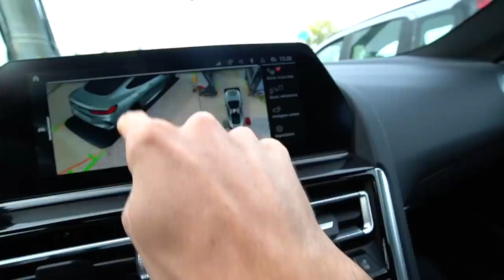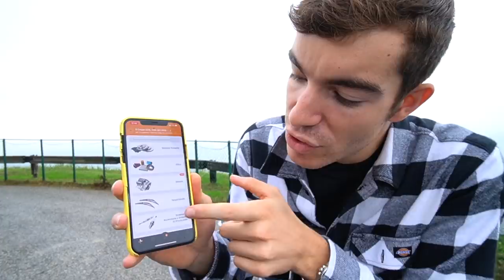LA SOSTITUTA?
Settimana di moto GP in Italia e questi sono i giri fatti in zona per riuscire a sfruttare ogni occasione al 100%! Partiamo da giovedi' in cui sono andato nella concessionaria Autovanti di Bologna per prendere in prova una mega BMW M8 Competition da 625cv, partenza immediata verso Misano, in occasione del Gran Premio di Moto GP e presentazione Nolan con i piloti: Alex Rins, Danilo Petrucci e Canet, moto 2.
Breve prova tra le curve della M8 competition e poi alla presentazione della nuova Ferrari 296 V6.
Per finire, abbiamo scoperto il problema della M2 competition da ACT!

Usa il codice AP22 per avere il +2% di sconto sul tuo ordine. Acquistando attraverso l’app sarà più conveniente💪